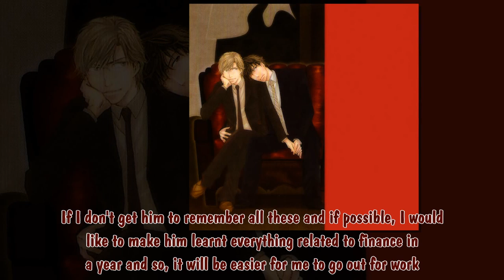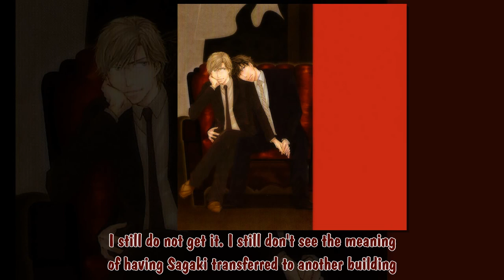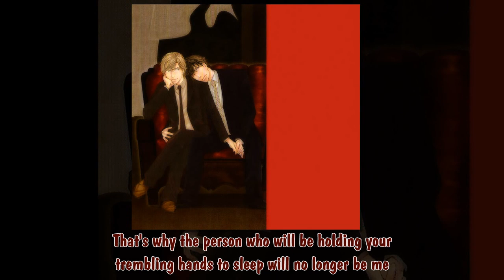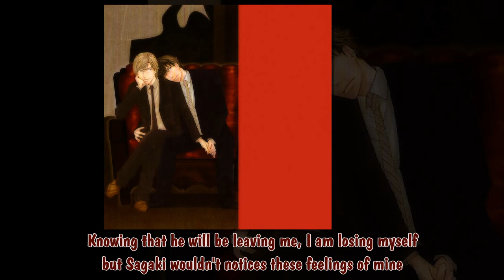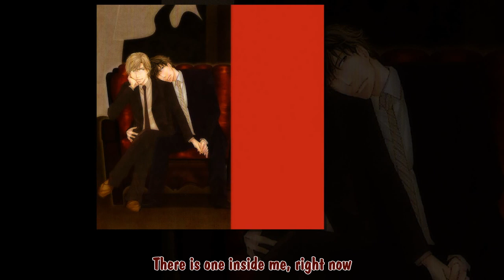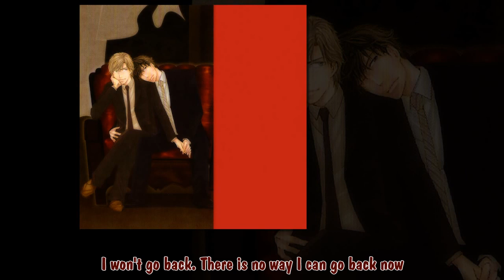[Engsub BLCD] Beauty & Ghost - Track 5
Novel: Beauty & Ghost
Cast
Sato Seiji: Yusa Kouji
Sagaki Kota: Kondou Takashi